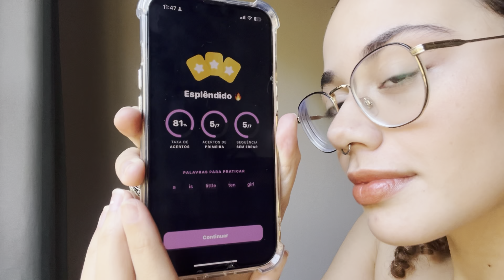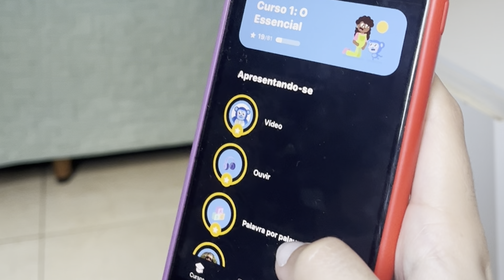Como aprender inglês sozinho? Testando o app Falou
Se você quer estudar inglês de forma independente e prática, o app Falou é a ferramenta ideal para você! Venha conferir dicas valiosas e estratégias para dominar o inglês utilizando apenas seu celular.

Bora aprender juntos? Baixe já o Falou!